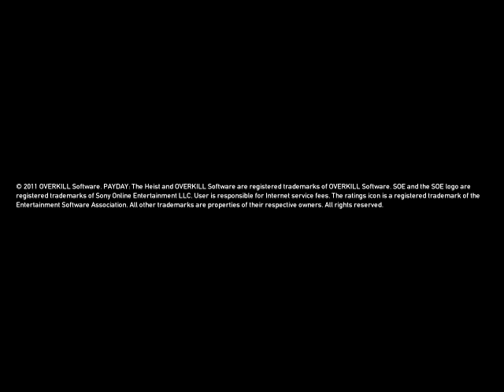PayDay - The Heist Gameplay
Jó Szórakozást!